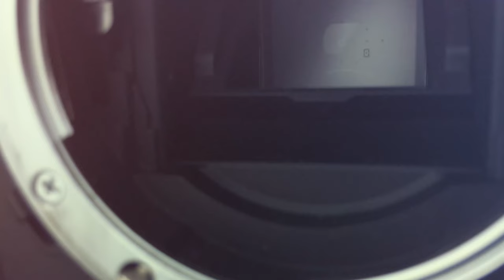افضل الاكسسوارات للتصوير بهاتفك الذكي!